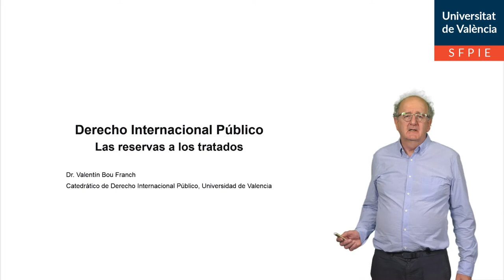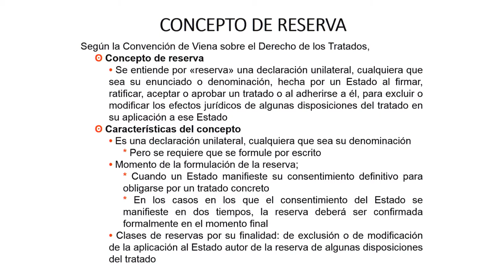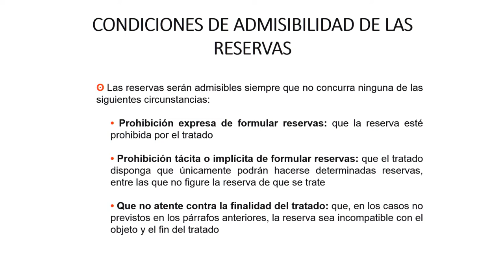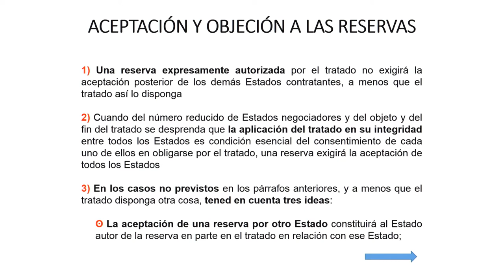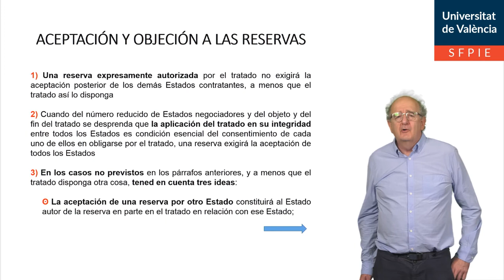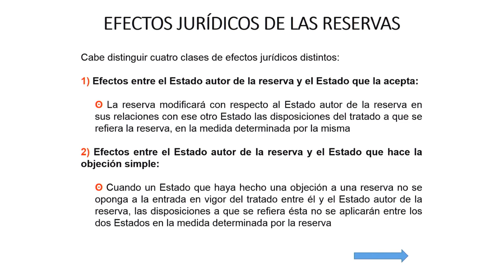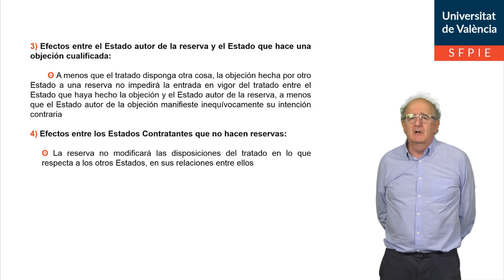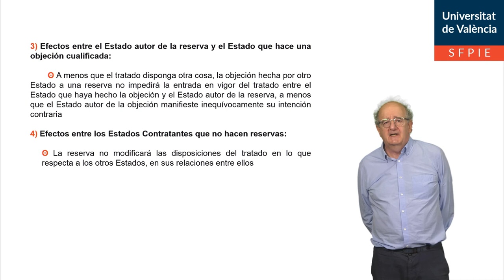Las reservas a los tratados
Autor: Valentín Bou Franch
Serie: Derecho Internacional Público
Año: 2021
Resumen: En esta píldora educativa se explica el concepto y efectos de las reservas a los tratados en Derecho Internacional.